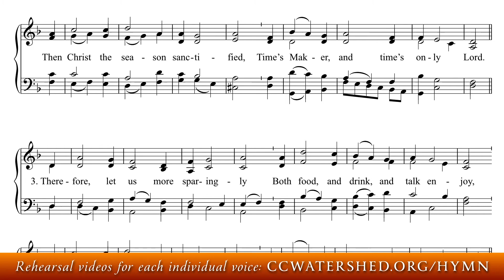Alto Rehearsal | • Hymn #217 - Brébeuf Hymnal